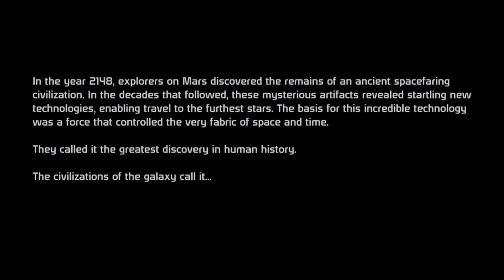[Mon Squad] Let's Play Mass Effect #1 - Creating the Commander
Dave, aka [Blazenwing], takes up the mantle of the famed Commander Shepard, as she sets out to stop Saren, save the universe, and discover the secrets of a potential extinction-level event poised to wipe out all intelligent life in the galaxy...